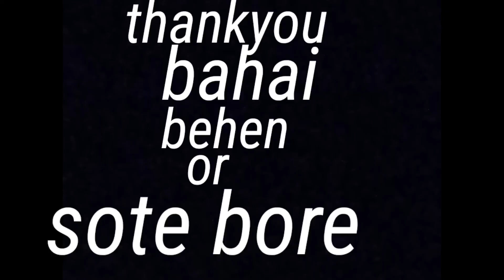football match village by assam0.1 vlogs video new (ফুটবল বাজি ) লখিমপুৰ আৰু ধেমাজী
just for interteinment

thankyou